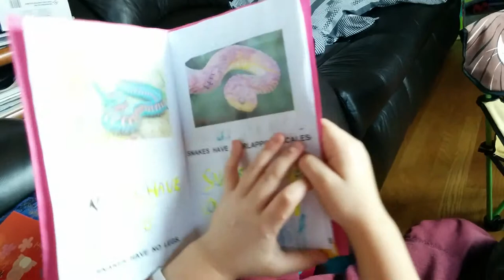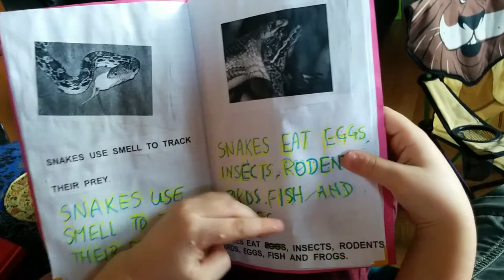Tai reading his snake book